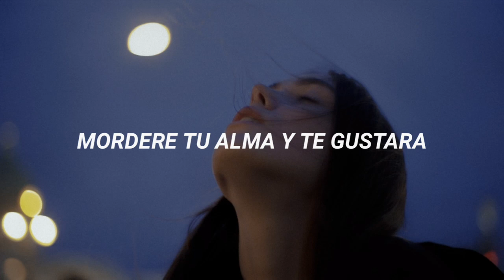Timmies - You Are Loving ft. Shiloh // Sub español